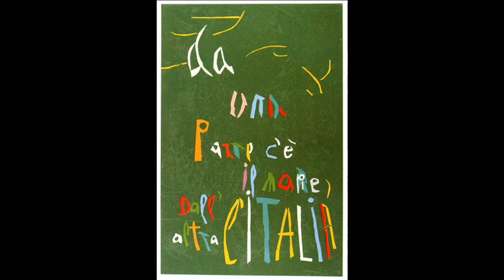藝苑掇英 Andre Lanskoy 安德烈·蘭斯科伊 (1902-1976) Art Informel Tachisme French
André Lanskoy (31 March 1902-24 August 1976) was a Russian painter and printmaker who worked in France. He is associated with the School of Paris and Tachisme, an abstract painting movement that began during the 1940s.
He was born in Moscow. After 1905, the family moved to St. Petersburg, the capital in 1909. In 1918, he moved to Kiev where he painted his first paintings. During the Russian Civil War he fought in the White Army. After an injury he moved to Constantinople and in 1921, he went to Paris. Recalling his arrival in the French capital, Lanskoy said: &quot;Literally in the first night I started to paint and I haven’t stopped since.&quot; In Paris, he met Serge Poliakoff, Jean-Michel Coulon and later Nicolas de Staël.
Lanskoy spent a lot of time at museums and was influenced by James Ensor’s and Vincent van Gogh’s use of color. In 1923, he participated in his first group exhibitions of Russian painters at the La Licorne Gallery in Paris. Wilhelm Uhde discovered Lanskoy’s paintings at the Salon d'Automne in 1924 and became a collector of his works in the years that followed. In 1925, Lanskoy had a solo exhibition and his works were acquired by museums and important private collectors. After 1937, his paintings began a transition towards abstraction and he studied both Paul Klee and Wassily Kandinsky.
After 1942, he painted only abstract works. The interaction of form and color became the major theme running through his oeuvre: &quot;Even though every brushstroke represents for itself a transformed reality, it receives its true meaning in the context of surrounding shades of color.&quot; In 1944, Lanskoy exhibited at the Jeanne Bucher Gallery in Paris where he met Nicolas de Staël. In 1948, he showed at the Louis Carré Gallery and in 1951 at the Galerie Jacques Dubourg. The Tooth and Sons Gallery showed his work in 1953 and The Loeb Gallery in New York City followed in 1959. In 1962, he began to work on a large project of original prints and collages to accompany Nikolai Gogol’s novel Diary of a Madman. He worked for fourteen years until his death on this project resulting in 150 collages and 80 lithographs. In 1966 he had an exhibition at the Museé Galliéra, Paris. The Neue Galerie in Zürich held an exhibition in 1969. Lanskoy died on 24 August 1976 in Paris. The Aras Gallery collected the extensive Diary of a Madman series of prints and staged a major posthumous exhibition in 1989.
安德烈·蘭斯科伊André Lanskoy（1976年3月31日至1976年8月24日）是一位在法國工作的俄羅斯畫家和版畫家。他與巴黎學院和Tachisme有聯繫，這是一個始於20世紀40年代的抽象繪畫運動。
他出生在莫斯科。 1905年後，全家搬到1909年首都聖彼得堡。1918年，他搬到基輔，在那裡畫了他的第一幅畫。在俄羅斯內戰期間，他參加了白軍。受傷後他搬到了君士坦丁堡，並於1921年前往巴黎。 Lanskoy回憶起他抵達法國首都時說：“直到第一天晚上，我開始畫畫，從那時起我就沒有停下來。”在巴黎，他遇到了Serge Poliakoff，Jean-Michel Coulon和後來的NicolasdeStaël。
蘭斯科伊花了很多時間在博物館，並受到James Ensor和Vincent van Gogh使用顏色的影響。 1923年，他參加了他在巴黎La Licorne畫廊舉辦的第一次俄羅斯畫家群展。 Wilhelm Uhde於1924年在Salon d'Automne發現了Lanskoy的畫作，並在接下來的幾年裡成為他作品的收藏家。 1925年，蘭斯科伊舉辦了個展，他的作品被博物館和重要的私人收藏家收購。 1937年後，他的畫作開始向抽象化過渡，他研究了Paul Klee和Wassily Kandinsky。
1942年後，他只畫了抽像作品。形式和色彩的相互作用成為貫穿其全部作品的主題：“儘管每一筆劃都代表著一種變形的現實，但它在周圍的色調背景下卻具有真正的意義。” 1944年，Lanskoy在巴黎的Jeanne Bucher畫廊展出，在那裡他見到了NicolasdeStaël。 1948年，他在LouisCarré畫廊展出，並於1951年在Galerie Jacques Dubourg展出。 1953年，Tooth and Sons畫廊展出了他的作品，隨後於1959年在紐約的The Loeb畫廊展出。1962年，他開始研究原創版畫和拼貼畫的大型項目，以配合尼古拉果戈理的小說“狂人日記”。他工作了十四年，直到他在這個項目上去世，共有150個拼貼畫和80幅石版畫。 1966年，他在巴黎的MuseéGalliéra舉辦了一個展覽。蘇黎世的Neue Galerie於1969年舉辦了一次展覽.Lanskoy於1976年8月24日在巴黎去世。阿拉斯畫廊收集了廣泛的“狂人日記”系列版畫，並於1989年舉辦了一場重大的遺作展覽。